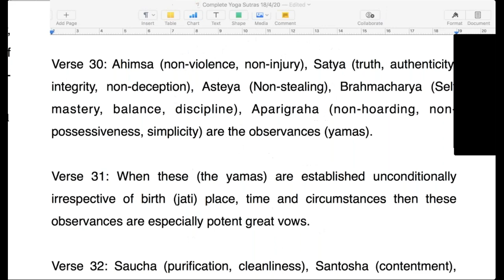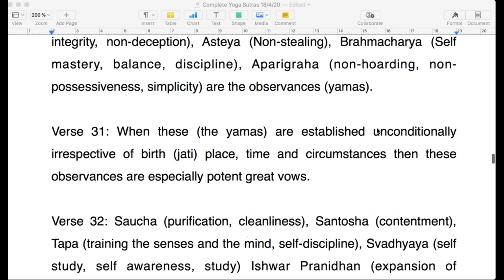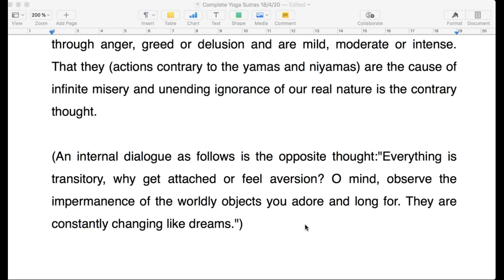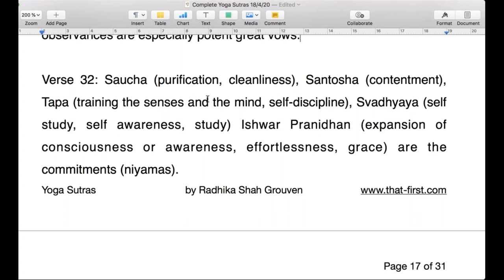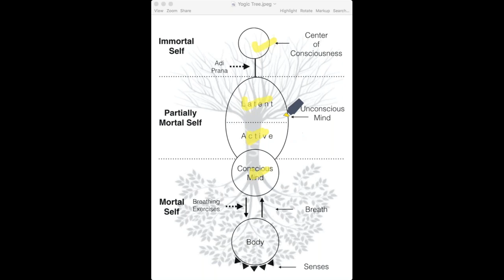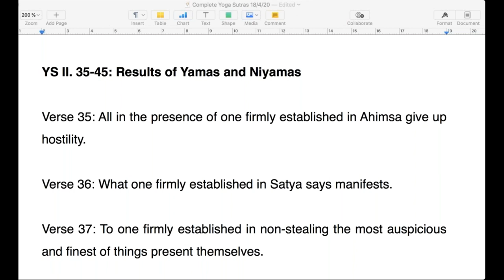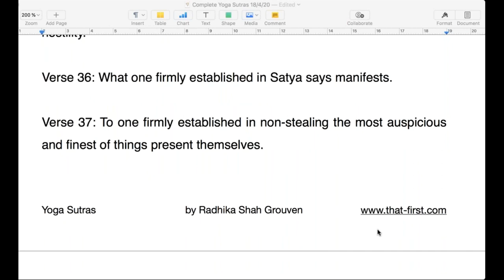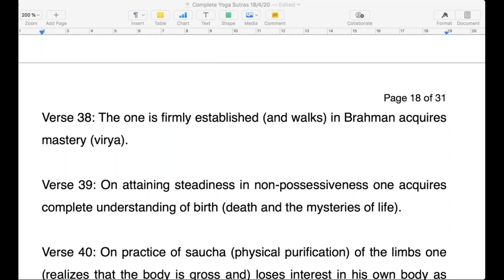Complete Yoga Sutras 12 - Is celibacy necessary for yoga?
In this session Radhikaji discussions the yamas: YS 2.31-38